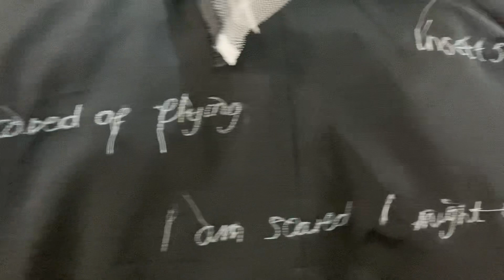30/03/22 Coat of fears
Charlesbrockbank.co.uk